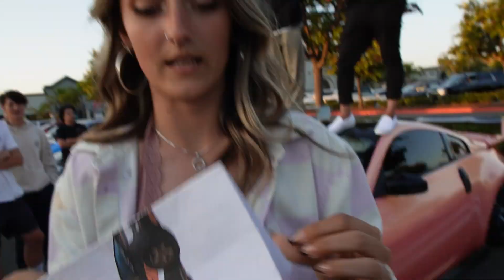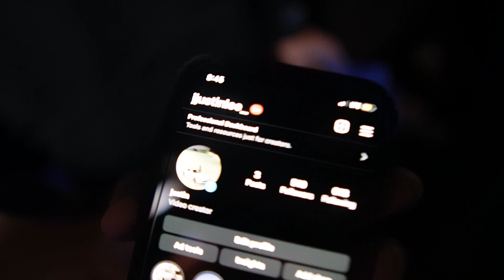Saying GOODBYE to MY MK5 SUPRA :(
THANK YOU FOR ANYONE THAT SHOWED UP TO THE MEET! LOVE YOU ALL!